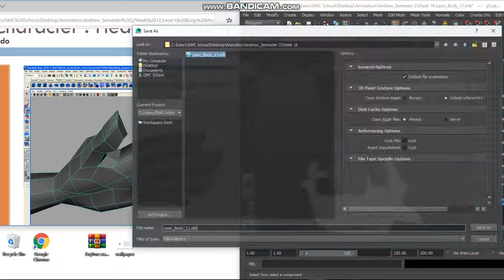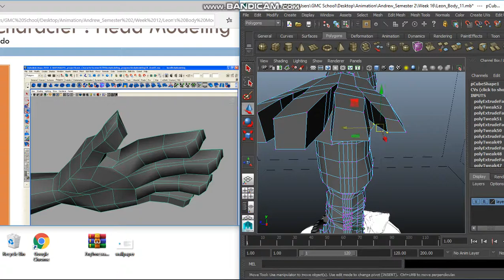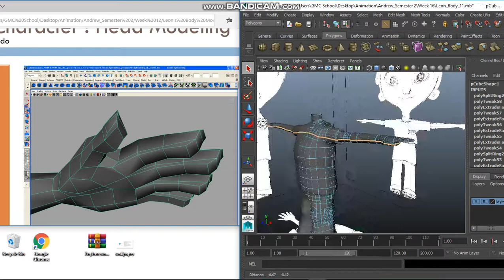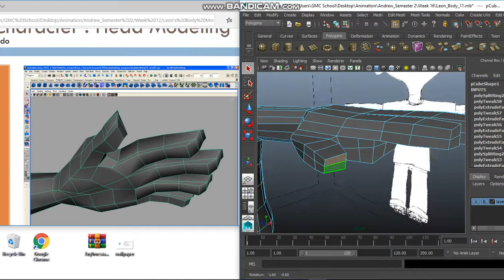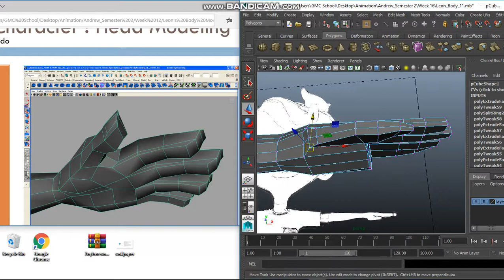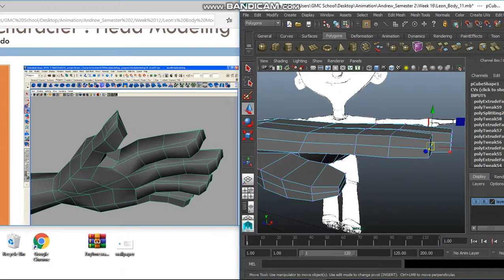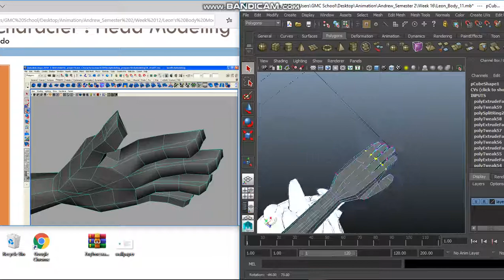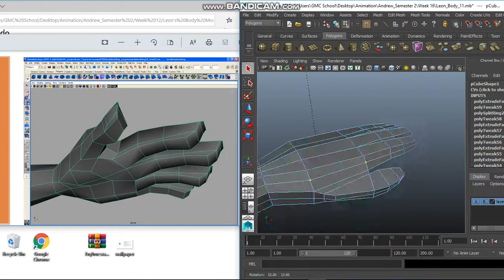3D Modeling Demo : Jari part 01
Video ini menunjukan proses membuat 3D modeling jari ((part 1)) dengan software Maya.